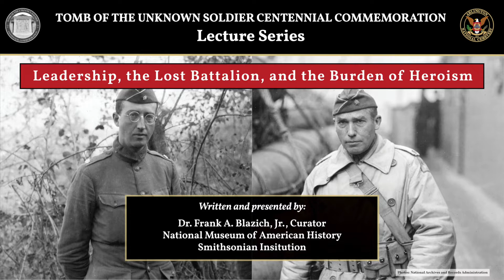Leadership, the Lost Battalion, and the Burden of Heroism - Tomb100 Lecture Series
Throughout 2021, Arlington National Cemetery recognized the centennial of the creation of the Tomb of the Unknown Soldier. This anniversary culminated during the week of Veterans Day with ceremonies and special events. On November 9th and 10th, the public had the rare opportunity to walk near the Tomb and lay a flower there in tribute to America’s unknown service members. Thousands of people participated. To enhance this experience, our History Office organized a series of interpretive lectures to provide more context about the history, legacy, and meanings of the Tomb.

Held in the historic Memorial Amphitheater, this series brought together experts from Arlington National Cemetery and throughout the federal government. To make the lectures available to those who could not attend in person, we asked these experts to come back and record their talks so we could release them digitally. We are excited to share their fascinating presentations with the public.

For this episode, our featured expert is Dr. Frank A. Blazich, Jr., a curator of modern military history at the Smithsonian Institution's National Museum of American History. He earned his Ph.D. from the Ohio State University in 2013 and worked for the United States Navy prior to coming to the Smithsonian. Blazich is the editor of “Bataan Survivor: A POW's Account of Japanese Captivity in World War II,” and the author of “An Honorable Place in American Air Power: Civil Air Patrol Coastal Patrol Operations, 1942–1943.”

Dr. Blazich's talk in this episode explores the Lost Battalion's epic fight in the Argonne forest during World War I, its two leaders, Maj. Charles W. Whittlesey and Capt. George G. McMurtry, and their connections with the Tomb of the Unknown Soldier.

For more information on this lecture series and the Tomb of the Unknown Soldier Centennial Commemoration, please visit our

Written by Frank Magine and Walter Hirsch, vocals by Olive Kline, and conducted by Josef Pasternack. From the collection of the Library of Congress

Image credit: National Archives and Records Administration.